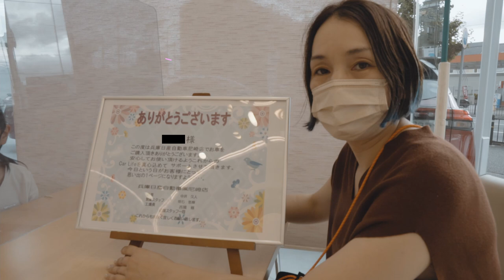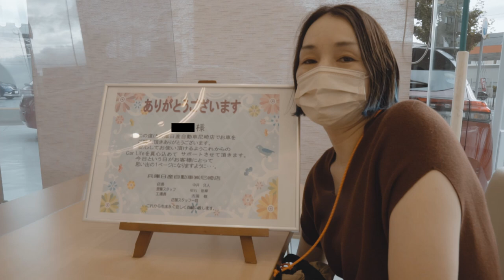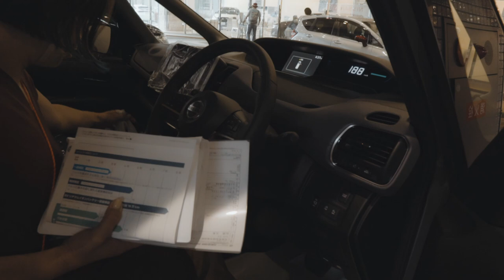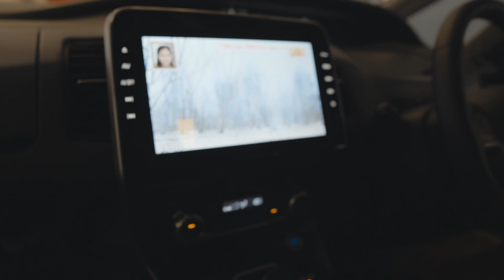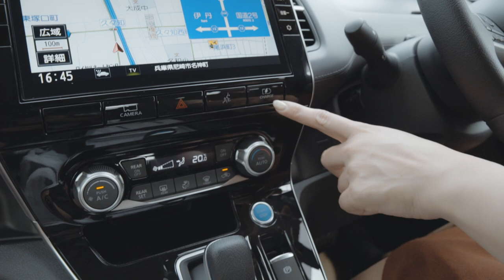車検しに行ったら新車買う羽目に…/日産セレナe~power購入‼︎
日産セレナe-power購入しました！
初めてのe-powerめっちゃいいです。
雰囲気だけでも参考になれば幸いです。